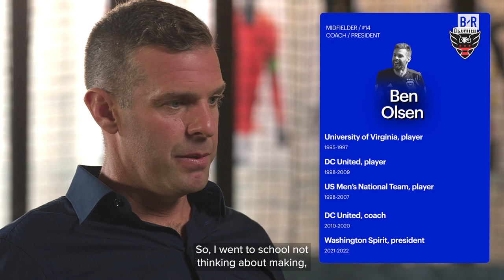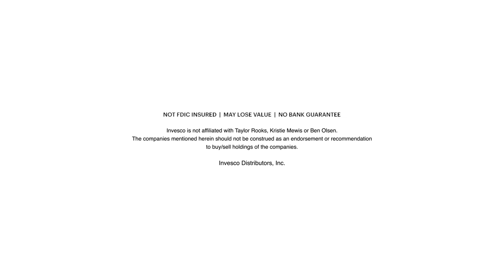The Reunion: A Series about Life, Money and Soccer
Taylor Rooks sits down with Kristie Mewis and Ben Olsen to discuss their soccer careers, life outside of soccer, juggling their finances early on in their careers and more